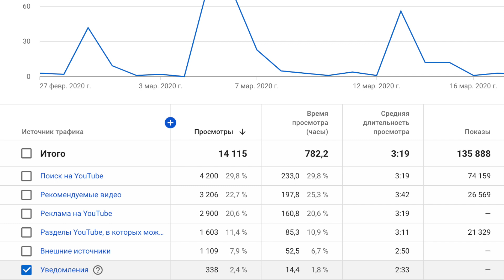Анонс - Новый Канал / Модные тренды 2020